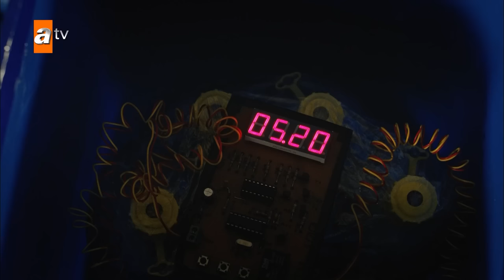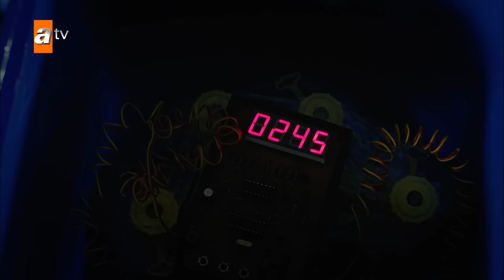Kimsesiz Yaşar'ın Efsane Sahneleri - Eşkıya Dünyaya Hükümdar Olmaz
Kimsesiz Yaşar'ın Efsane Sahneleri